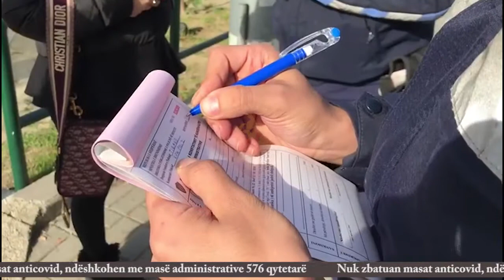Dolën pa asnjë arsye në rrugë, ndëshkohen 3 qytetarë, 573 të tjerë u gjobitën se u kapën pa maskë